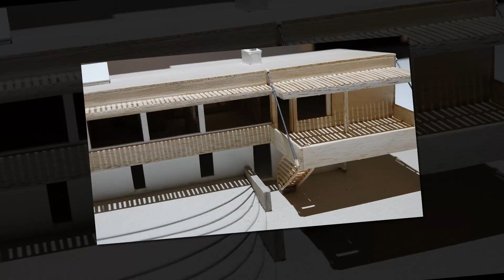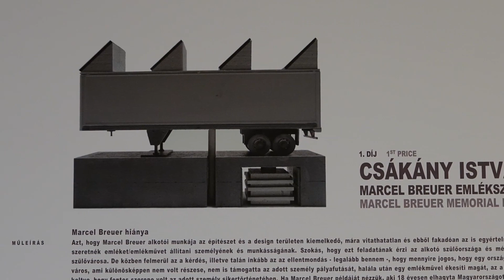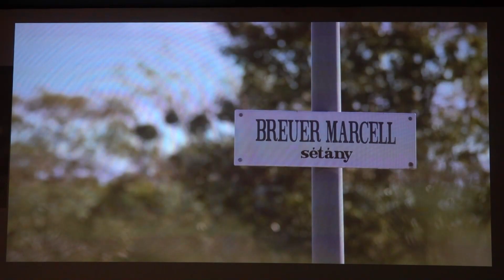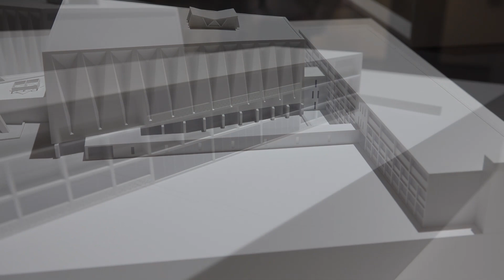Breuer Marcell emlékkiállítása a Zsolnay Negyed M21 galériában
Breuer Marcell világhírű építész, a 20. századi modern építészet meghatározó alakja. November 9-től a pécsi Zsolnay Negyed m21 Galériájában látható emlékkiállítása olyan ikonikus tárgyakat is bemutat, mint a művész New York-i gránitasztala vagy a Vaszilij-szék.